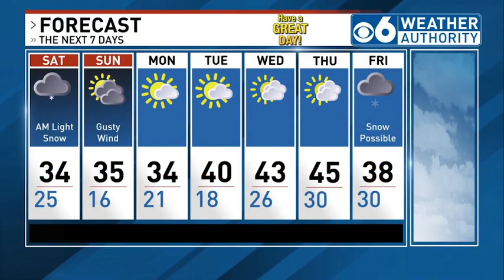WRGB CBS 6 Sports 2/16/24 6:30